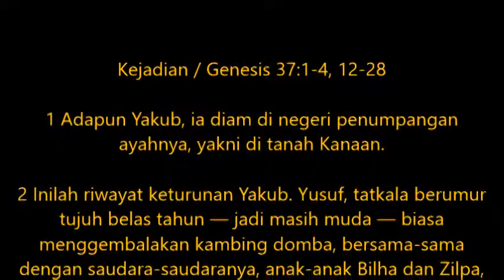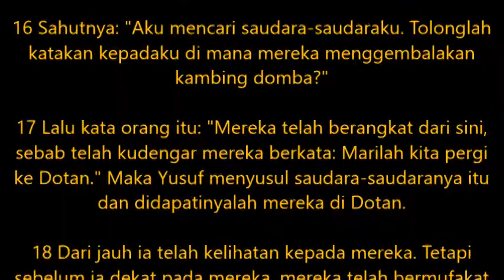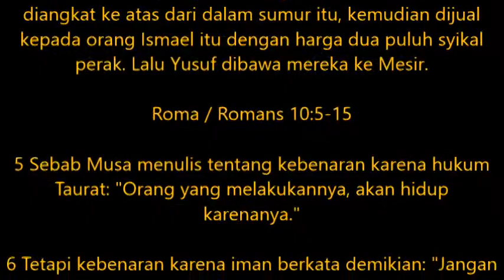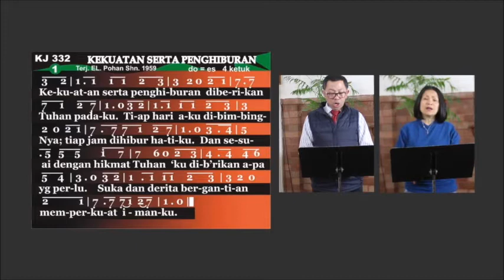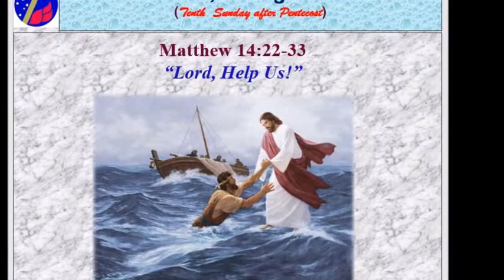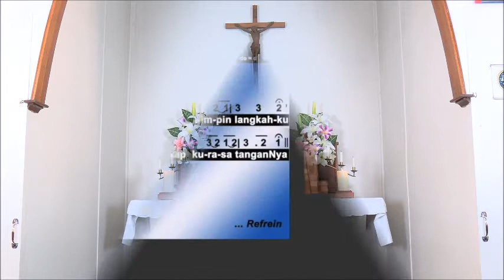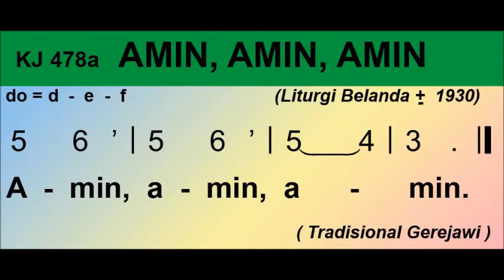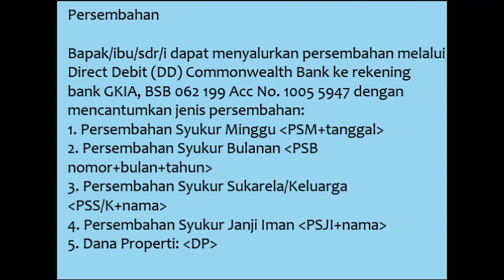Ibadah Singkat GKIA - Minggu Kesepuluh Sesudah Pentakosta, 9 Agustus 2020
Minggu Kesepuluh Sesudah Pentakosta, Firman Tuhan: Matius 14:22-33; “Tuhan, Tolonglah Kami” oleh Pdt. Sahat M. Simanullang.

Terimakasih atas dukungan bapak/ibu/sdr/i dalam memberi persembahan untuk kelangsungan pelayanan di gereja kita. Bagi jemaat yang terbeban untuk memberi silahkan melakukan transfer ke rekening bank GKIA, BSB 062 199 Acc. No. 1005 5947.

untuk mengikuti khotbah-khotbah selanjutnya. Tuhan memberkati.